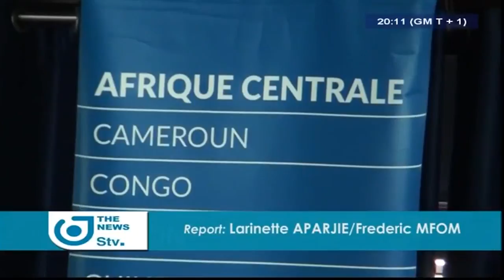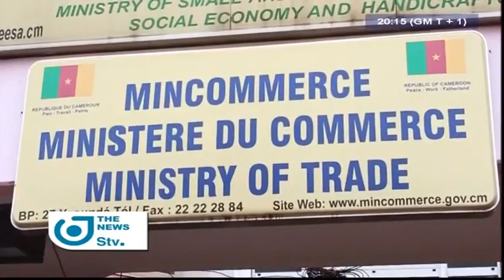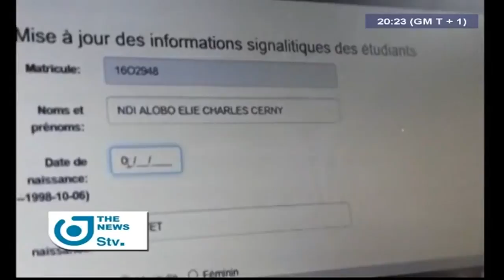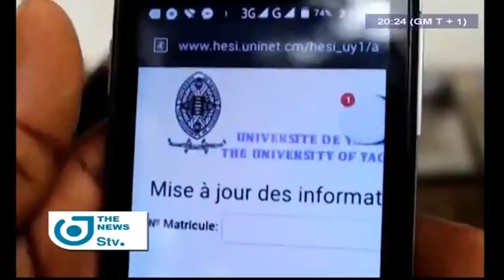STV NEWS 08:00 PM - (JAPOMA STADIUM WILL BE READY IN TIME) - 20th September 2017 - WANA Henry TEKE